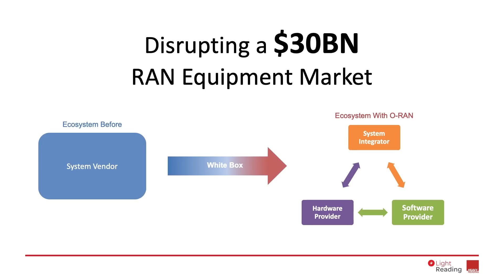Cisco, Open RAN & Multivendor 5G Networks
Heavy Reading's Gabriel Brown discusses multivendor interoperability, x-haul transport and xRAN management interfaces for 5G with Cisco's global director of mobility.